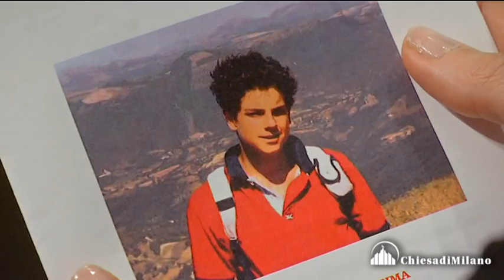Processo diocesano per la Causa di Beatificazione di Carlo Acutis - parla la mamma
Milano
Scola: «Carlo Acutis è un dono grande
per la nostra conversione»

Nel Palazzo Arcivescovile, alla presenza del cardinale Scola, si è chiuso il Processo diocesano per la Causa di Beatificazione e Canonizzazione del Servo di Dio, Carlo Acutis. «Carlo è stato un grande dono per tutti noi», ha detto l’Arcivescovo